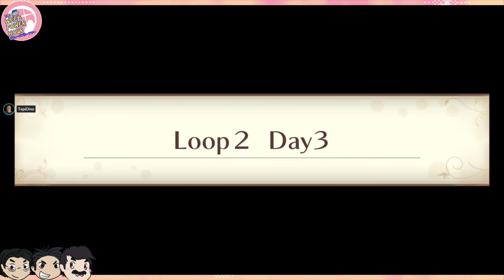2ND LOOP & TWITCHY HANDS - Re:ZERO -The Prophecy of the Throne- Ep.5 Weeb After Hour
Welcome to the Weeb After Hour! The show where The Weeb Power Hour guys and friends do anything not the podcast! So that could either be video games, random talks, board games and many more!
A horrific fate leads Subaru to loop for the first time. Subaru attempts to change events to avert impending doom, but it seems the future is not so easily swayed! Meanwhile, the Weebs contemplate Melty's Pixar mom hips...

Intro/Outro Song: "Blue Moon"

敏腕トラックメイカーame beatsさんとの初のコラボトラック。
seekxがドラムトラックを担当、ame beatsがウワモノを担当。
今回はame beatsさんのチャンネルにも違うサムネイルでアップしてありますのでこちらもお楽しみください。
▶ame beatsさん側の動画はこちら
登録後、右上タイムラインの「ame&seekx WAV音源取得方法」という記事をご覧ください。
・ID検索 @803ypfxx
▶今回のコラボの特設ページはこちら